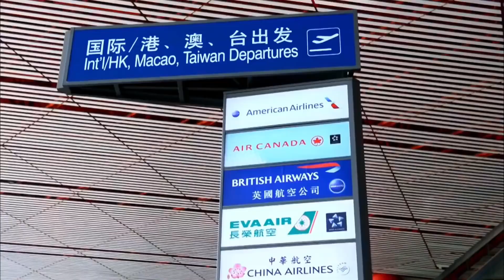Anti-Terrorism Special Force | Action, Crime | Movie Clip with HINDI SUB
→ Movie Description ←
Movie Name: Anti-Terrorism Special Force
Movie Name in HINDI: एंटी-टेररिज़्म स्पेशल फोर्स: असेसिनेशन क्राइसिस
Movie Genre: Action, Crime
Synopsis: In order to assassinate Minister Abbas, the presidential candidate who wanted to eliminate terrorist forces, the H-country Black Sun organization sent a killer to assassinate him while he was on a trip to China. The Shenying Anti-Terrorism Special Forces received the order and quickly dispatched, setting up a dragnet to arrest assassins and attack cross-border terrorists, which ultimately led to the signing of an anti-terrorism agreement between the two countries.